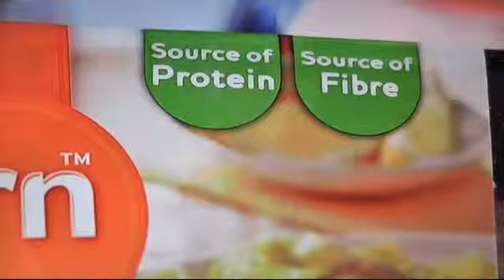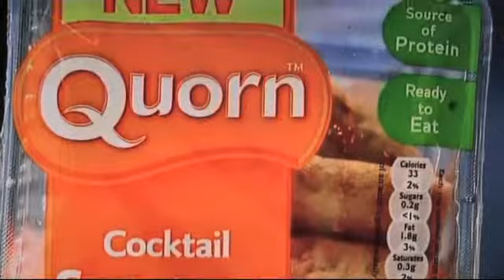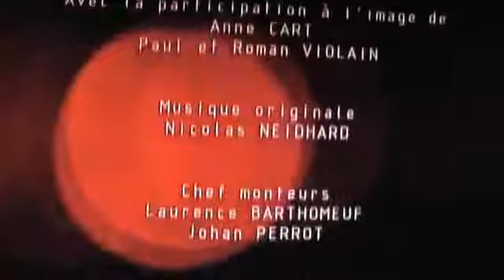Brian J Ford discusses cultured meat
Prof. Ford on a French TV documentary discussing the prospects for in vitro (cultured) meat products.